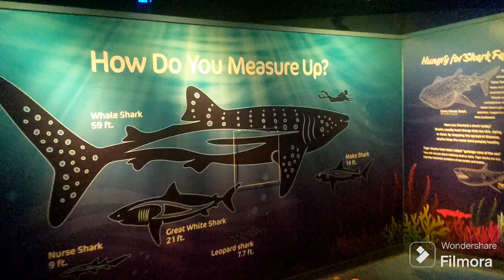You Ready to See This Great White Shark? 🦈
SeaWorld Shark Encounter